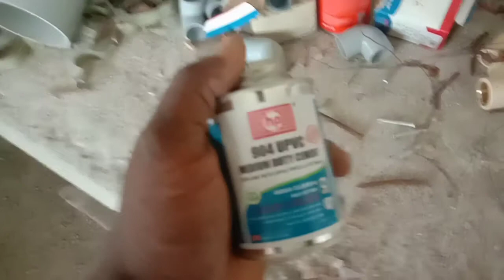How to Indian toilet install // ungal paul /karaikal plumber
ungal paul

how to install indian toilet seat

installation process in Indian toilet seat

indian toilet installation

indian toilet seat design

indian toilet flush installation

indian toilet fitting

indian toilet flush fitting

indian toilet seat fitting

indian claset toilet

how to repair type light in tamil

led tupe light connection in tamil

karaikal work

karaikal plumbing work

indian toilet sheet installation